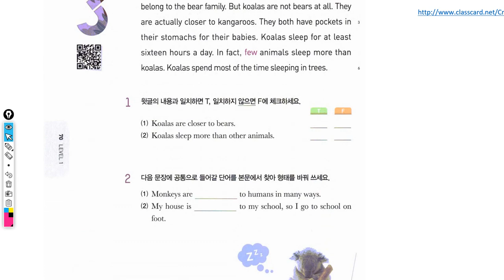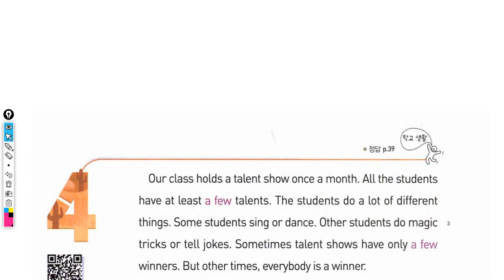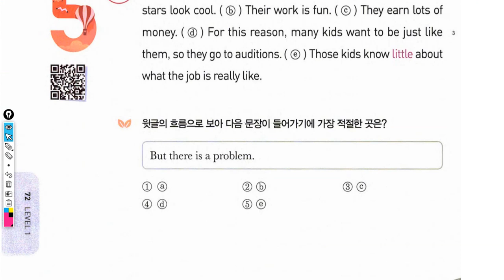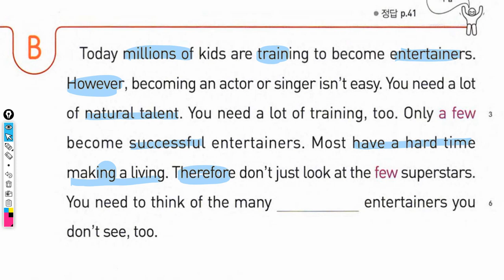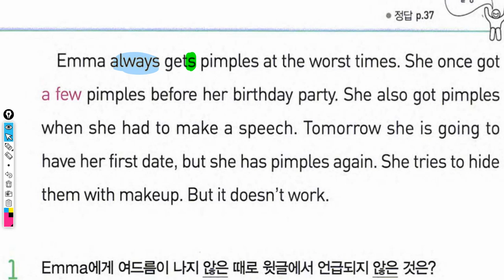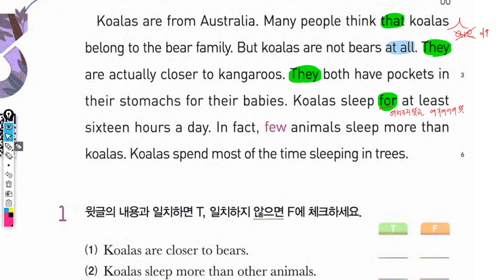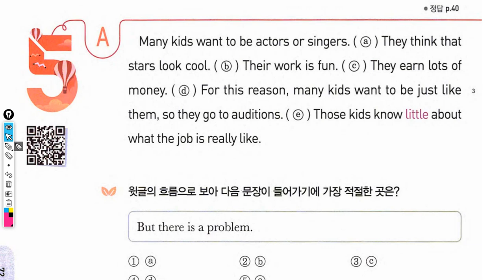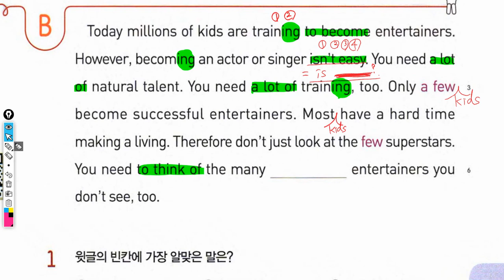초6 2019 10 10